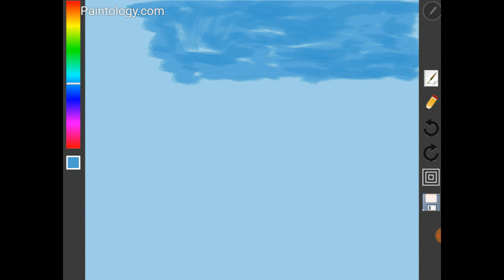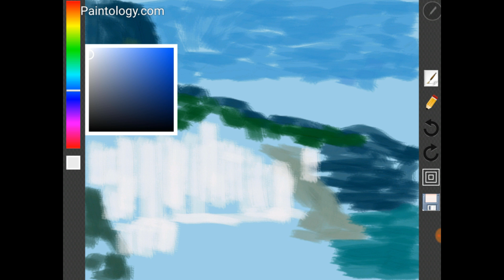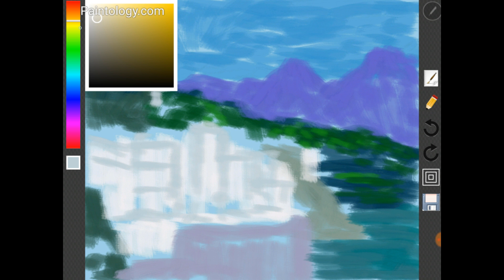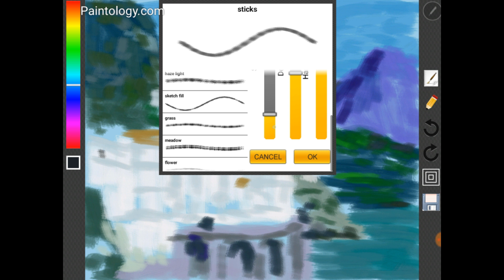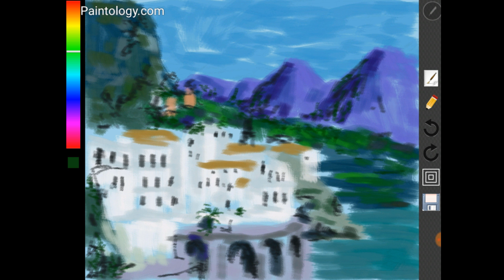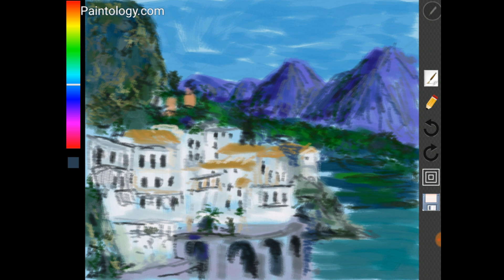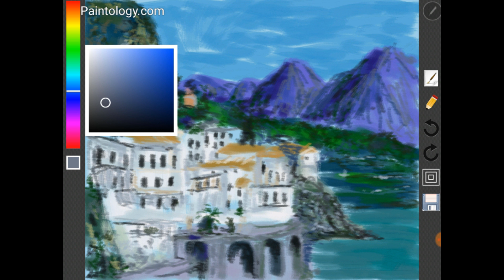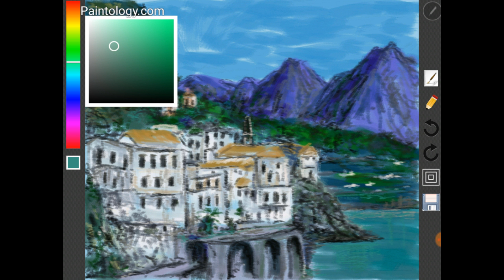Paintology - Paint a mountain town | 10 inch touch | Digital painting | Abstract art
The Paintology app seems to work well on smaller canvas such as my humble galaxy 10 inch tablet. Regarding this tablet, the resolution is only 720p and is somewhat the reason why I was limited by the thinnest strokes which was a bit broader than I had wanted. I am hoping to resolve this issue in the next version of Paintology.

At the moment, I am not providing any support to this free version as I am presently working on the latest version which will be a major upgrade. Please watch this space.

In this painting of the mountain town, I use the brush tool 'sticks' to create this drawing. My focus was on the colors and the tones. You will note that the easily accessible color palette available direction on the app allows for the rapid selection of colors and very importantly the tones. If you have done enough painting, you will know that tones play a vital role in the creation of a realistic image. My personal feeling is that digital painting is more versatile than traditional methods for accurate tones required for paintings. You can see some of my previous videos on the 32 inch tablet to see that I have been trying to capture light in some of the landscapes. Although not quite there, I am confident in time, I can show the versatility of digital painting in creating accurate tones over traditional methods.

The video shows in real-time, the tools and approach used to create this digital drawing on the 10 inch android tablet using the Paintology app!

Daily challenge drawing, uploading videos daily!

If you have any ideas for other subjects to draw, please let me know. I would love to get feedback from my viewers.